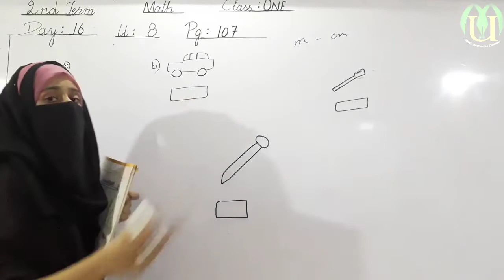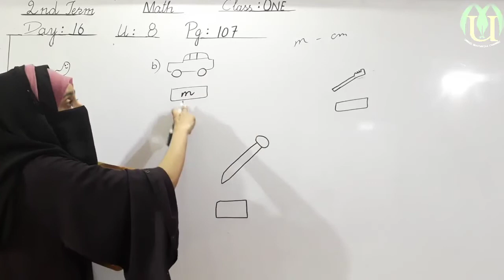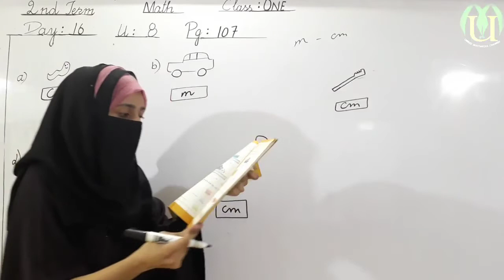class 1 mathematics lecture 16